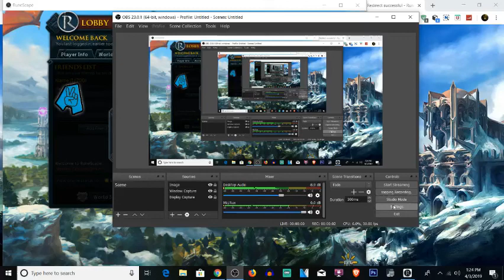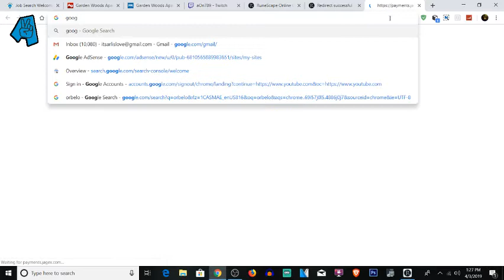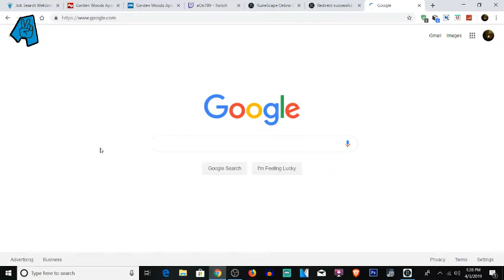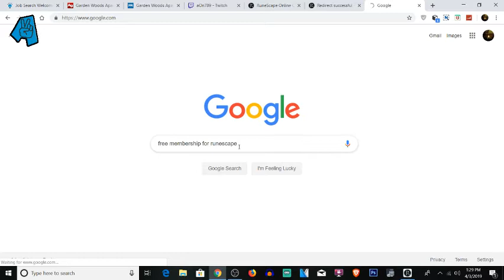TWITCH STREAMER Plays RuneScape for the First Time!!!! My First MMORPG GAME